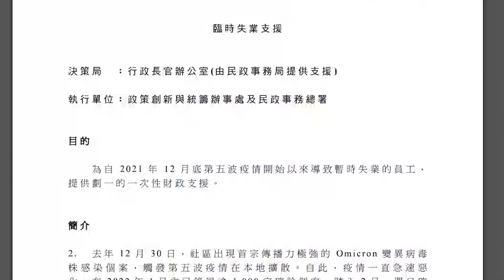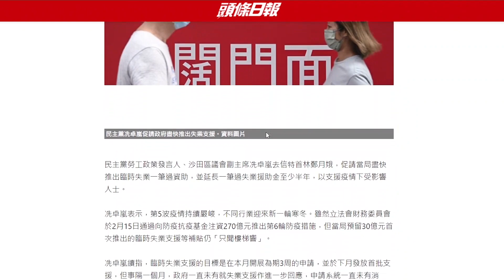失業津貼點申請？ 申請資格詳情講你聽！｜失業救濟金｜第六輪防疫抗疫基金｜失業援助金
冼卓嵐｜沙田區議員
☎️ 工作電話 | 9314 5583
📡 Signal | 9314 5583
🏠 辦事處地址｜馬鞍山耀安邨耀和樓235室